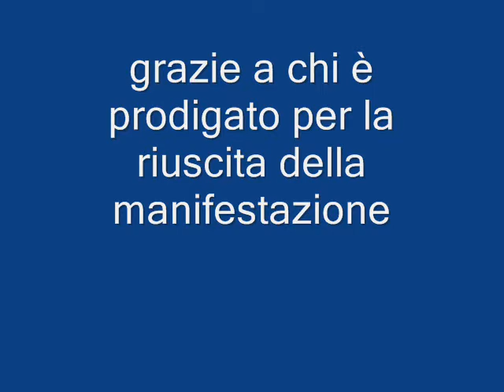passeggiata ecologica 2009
Passeggiata ecologica 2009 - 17 maggio 2009 - Sant'Andrea Frius - Sardegna